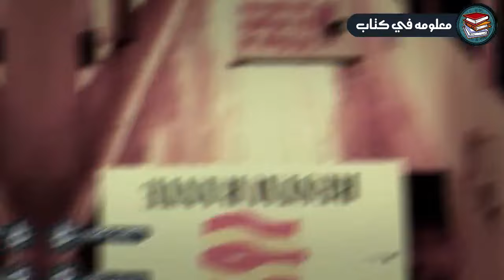سخروا منها لأنها تشبه حورية البحر لكن شاهد كيف أصبحت بعد 5 سنوات أدهشت الجميع !!!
تواصل معنا ولا تتردد عالفيس بوك ؟